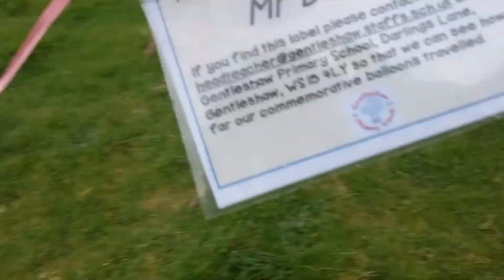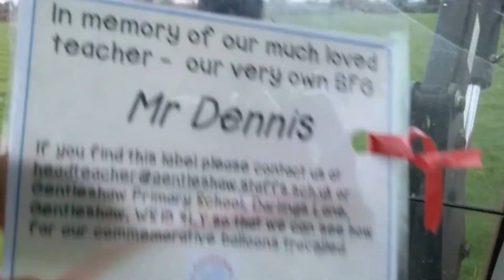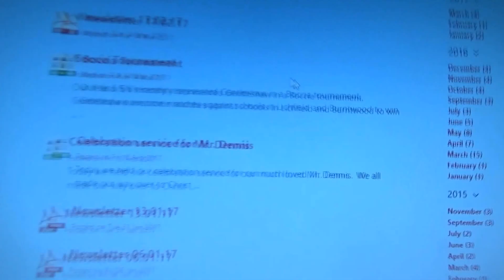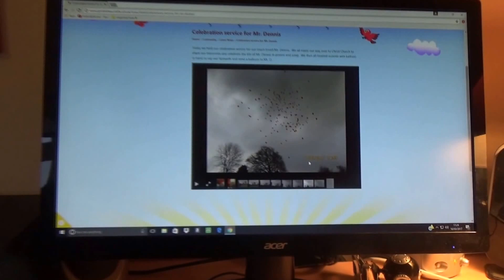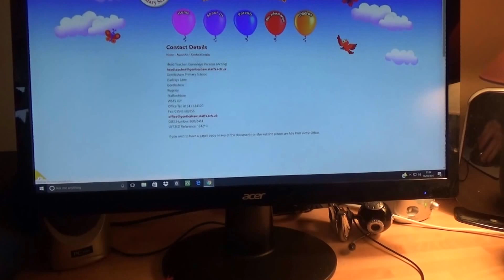Finding a balloon from Staffordshire on the farm